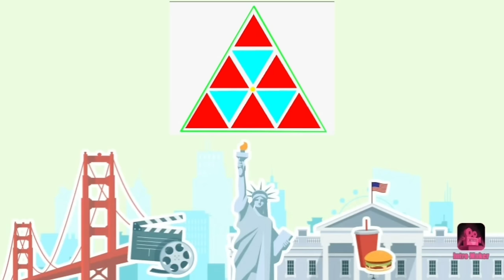কেনেকৈ সাজিব ঘৰৰ মন্দিৰটো ? ঘৰৰ মন্দিৰৰ বিষয়ে জানিবলগীয়া ১০ টা কথা !! Vastu Assam। Dhurrjyoti Baruah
Vastu Assam.
Appointment Number 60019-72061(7 PM-10 PM)

Vastu for success, growth, prosperity, sound health, business, name, fame, wealth, money, peace and happiness.

Home Vastu
Flat Vastu
Vastu Remedy
vastu for plot verification
vastu for new Construction
Vastu for Industry set up
vastu for Office modification
Vastu for Market complex
Vastu for Gardening
vastu for main gate/entrance
vastu for Toilet